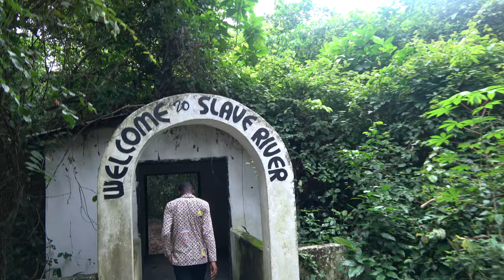History of Stolen Africans at Assin Manso River Park - Ghana May 2019 Tour